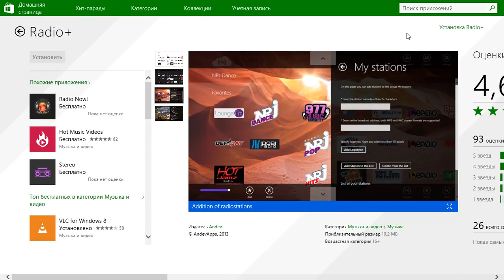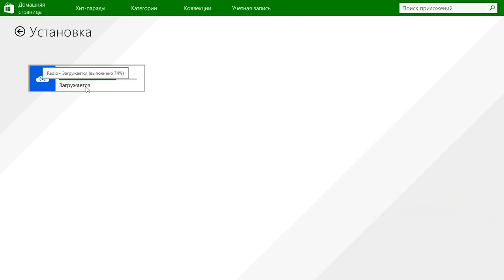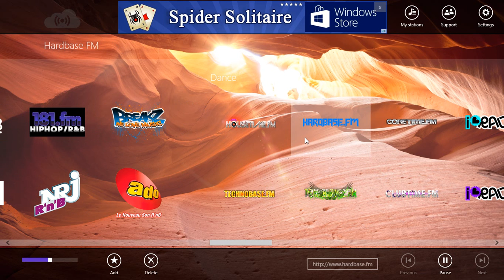radio+ for windows 8.1